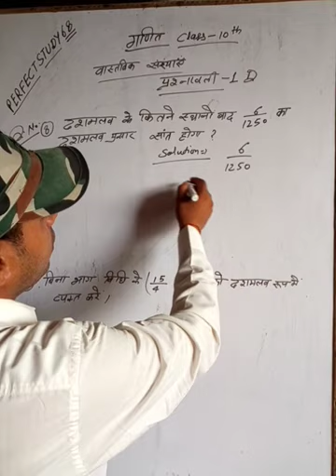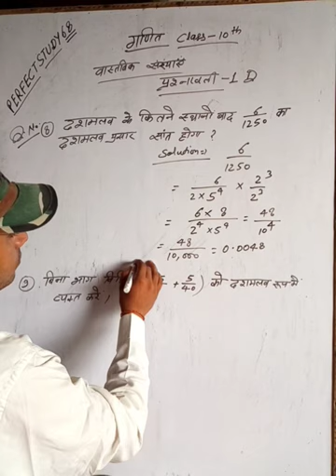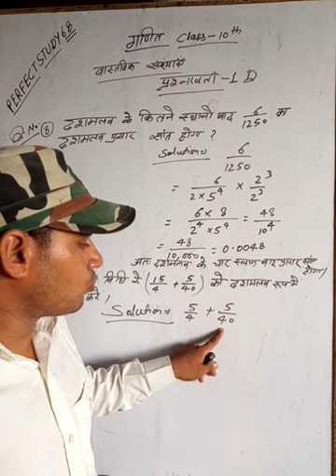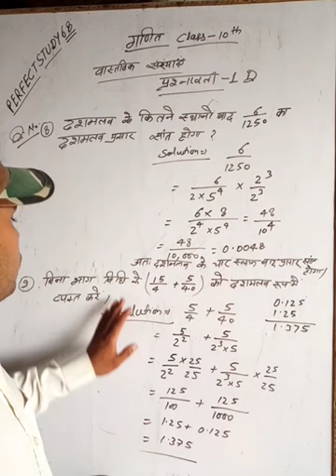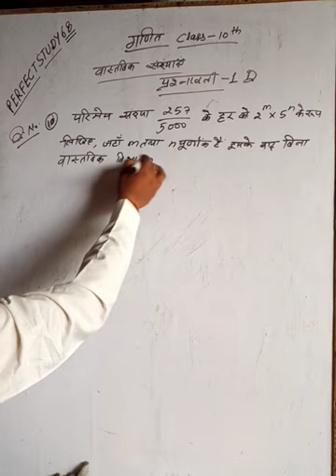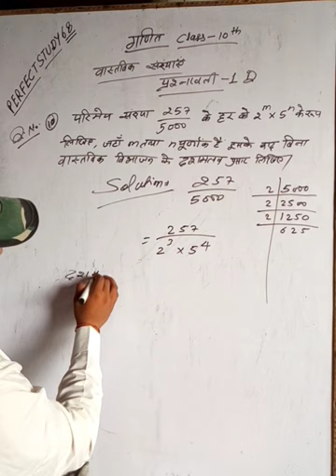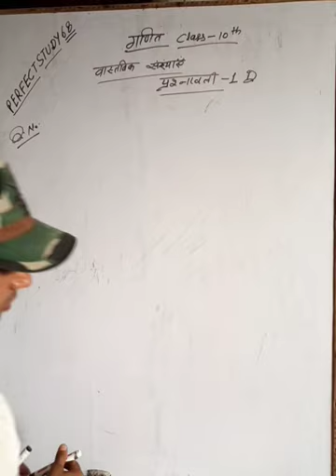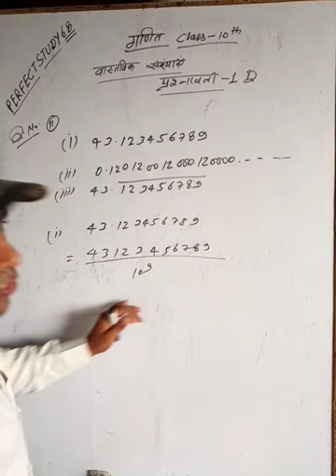(x) वास्तविक संख्याएँ प्रश्नावली 1D Q.no. 8,9,10&11# by Jivan lal Maurya Sir#